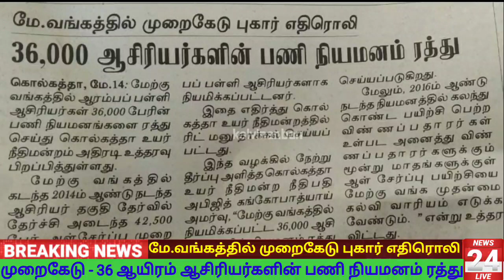36000 ஆசிரியர்களின் பணி நியமனம் ரத்து-மே.வங்கத்தில் அதிரடி உத்தரவு@kalvinanban